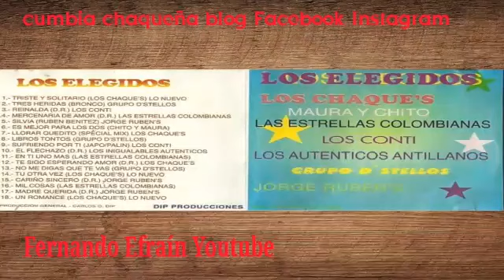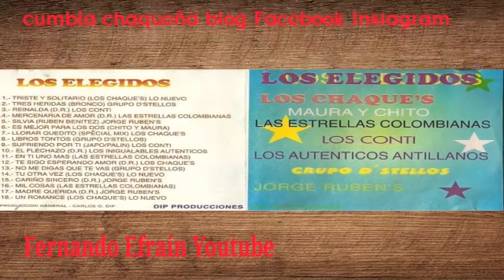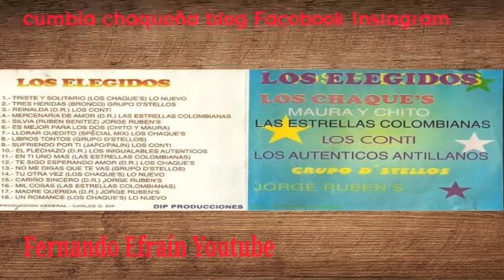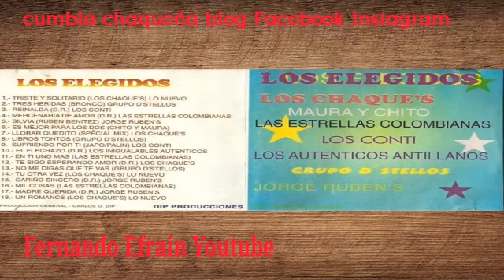LOS ELEGIDOS - CUMBIA CHAQUEÑA 1998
1 LOS CHAQUES - triste y solitario 0:00
2 grupo d'stellos - tres heridas 2:27
3 Los conti - Reinalda 5:05
4 las estrellas colombianas- mercenario de amor 7:56
5 Jorge Ruben's - silvia 11:20
6 chito.y maura - es mejor para los dos 15:50
7 Los chaques -llorar quedito mix  19:49
8 grupo d'stellos - libros tontos 23:02
9 Los conti - sufriendo por ti 26:20
10 Los inigualables auténticos - el flechazo 29:39
11 Las Estrellas colombianas -EN ti uno más 32:04
12 Los chaques - te sigo esperando 35:47
13 grupo d'stellos - no me digas que te vas 39:18
14 Los chaques - tu otra vez 42:36
15 Jorge Rubens- cariño sincero 46:23
16 Las Estrellas colombianas- mil cosas 49:56
17 Jorge Rubens- madre querida 54:10
18 Los chaques- un romance 56:50